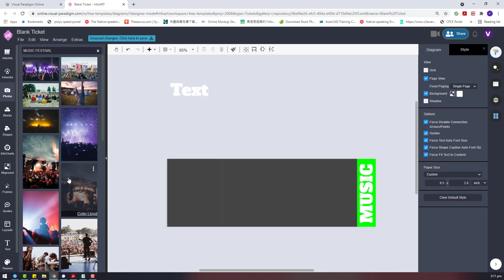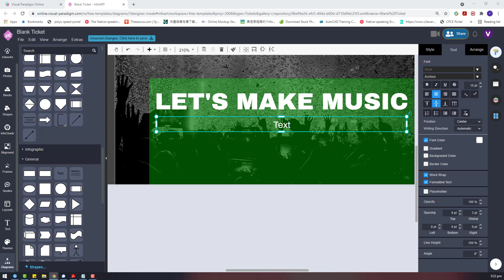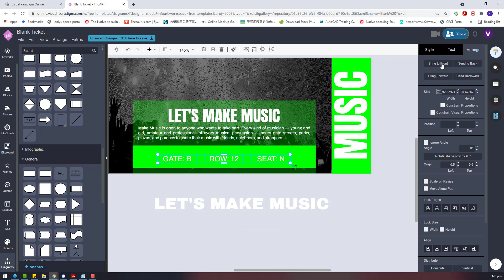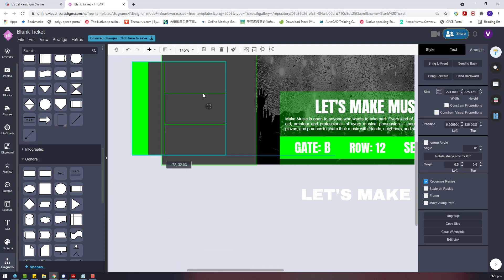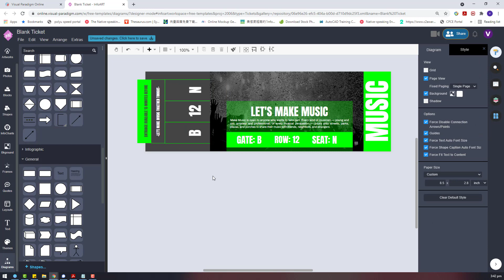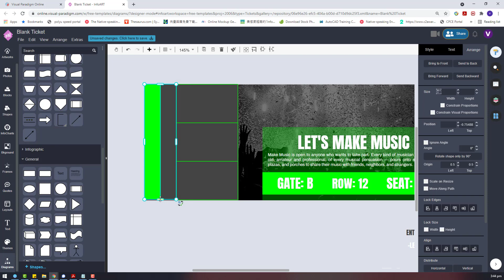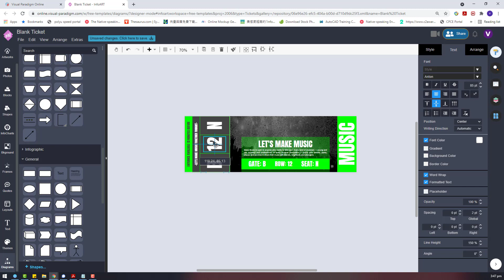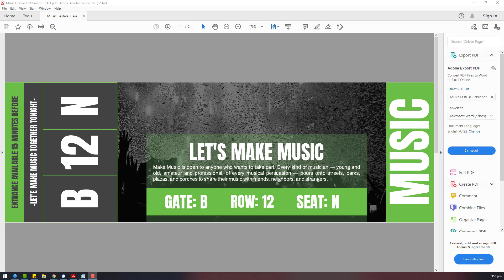Design a Music Festival Celebration Ticket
This video demonstrate how to use Visual Paradigm InfoART to design a cool festival ticket. This is a great design for any rock and roll music festival.